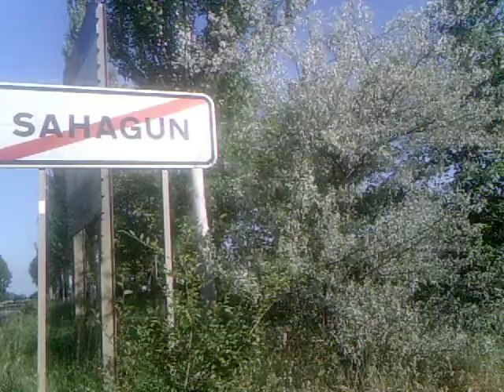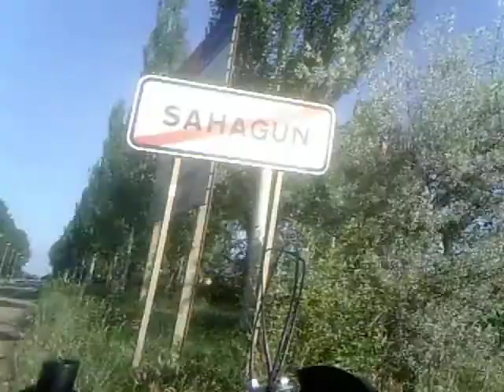départ de sahagun